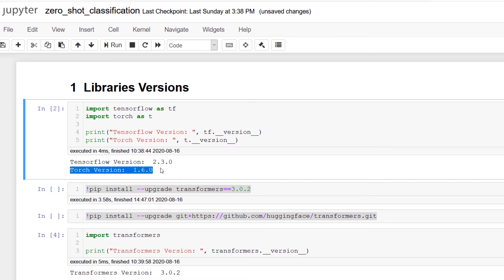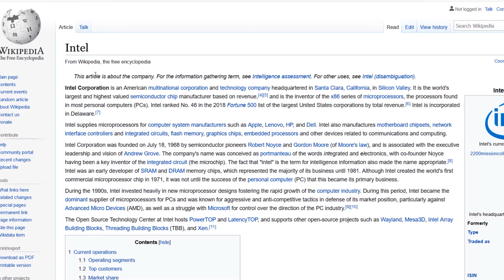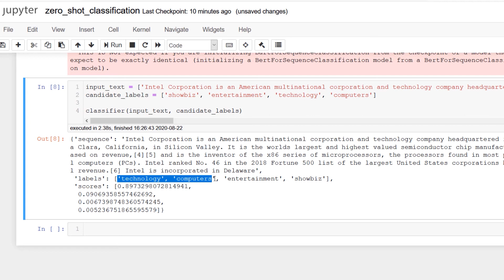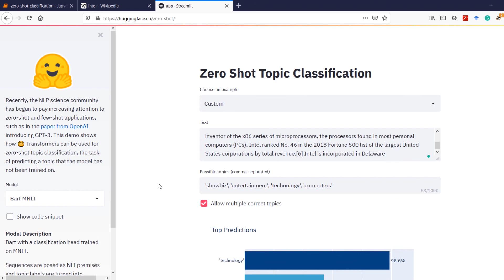Zero Shot Learning for NLP with Huggingface: Sentiment Analysis and Text Classification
How you can use transformers to do zero shot text classification and sentiment analysis using deep learning without training (zero-shot learning). This is a great tool that does not require any labeled data and model training. It can perform text categorization, sentiment classification, and topic modeling out of the box in just five lines of Python code. I use huggingface transformer library in Python 3.8.